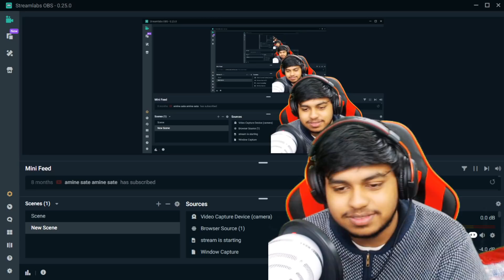GOODBYE KingAnBru Channel deleted 😔??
Welcome back to PUBG MOBILE GOODBYE KingAnBru Channel deleted 😔?? .

👉🏻DEVICE SPECS
• Brand: Ipad 2018 (6th Generation)
• RAM/ROM: 2GB/32GB
• Recorder: Elgato HD 60s
• Resolution: 1080p 60FPS
• Editor: Sony Vegas Pro
• Format: MP4
• Decorder: H.264
• BitRate: 10-40 Mbps